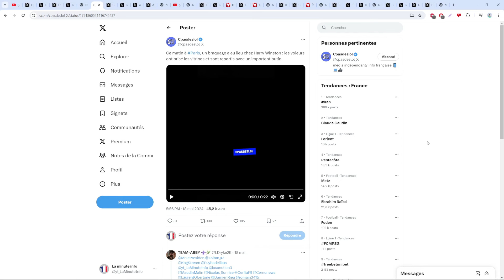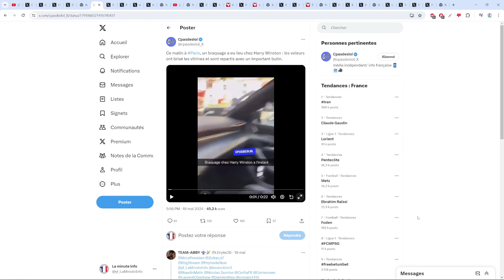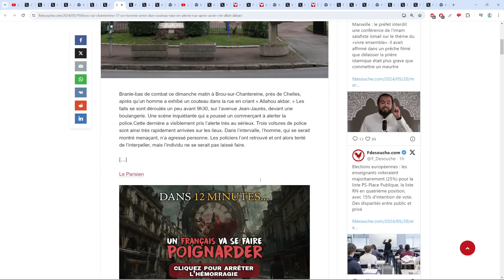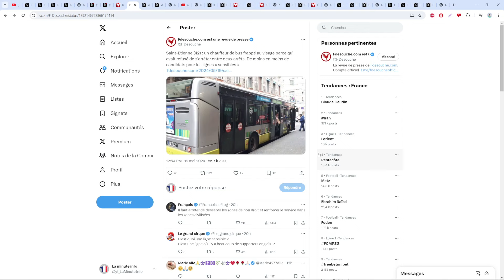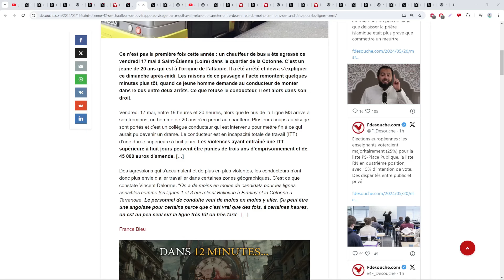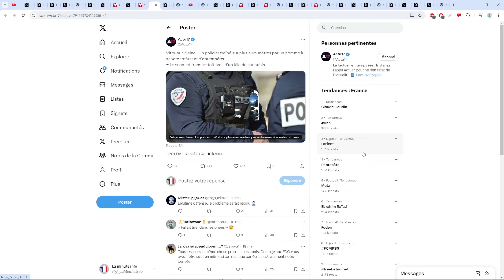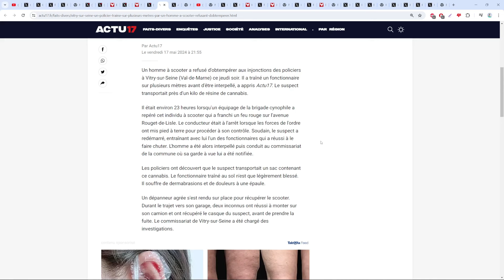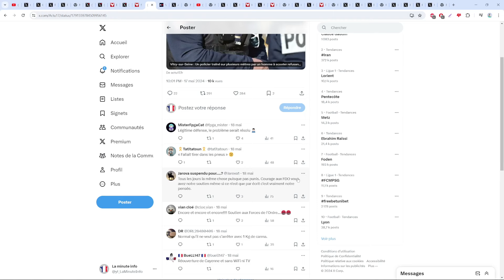BRAQUAGE FILMÉ EN DIRECT , WALLAH C'EST UNE DINGUERIE SUR LA TETE DE MA MÈRE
- Le mec qui crie allah hakbar et qui se fait tasé a brou-sur-chantereine ( paris )